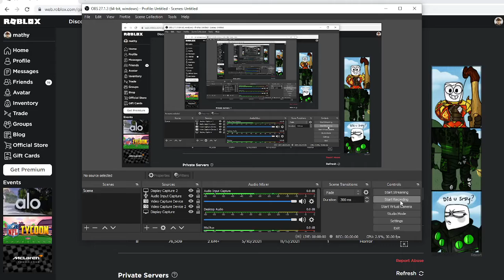Corn!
Cornellia, cornwall, mcorn. hello.